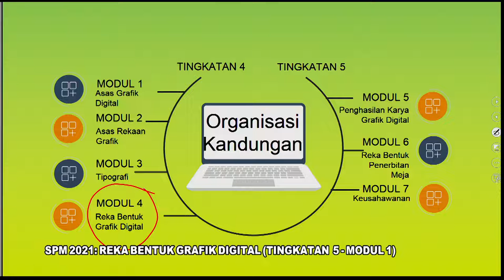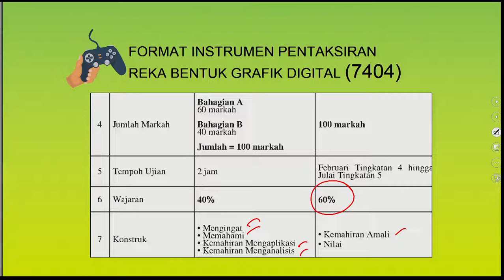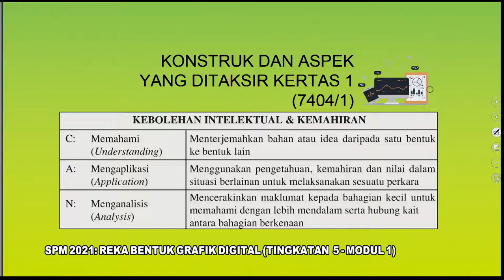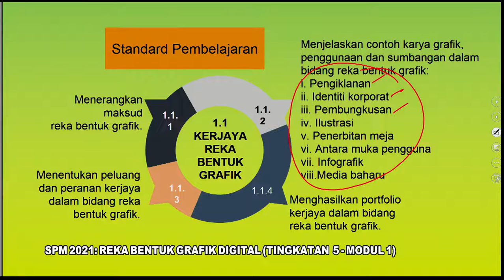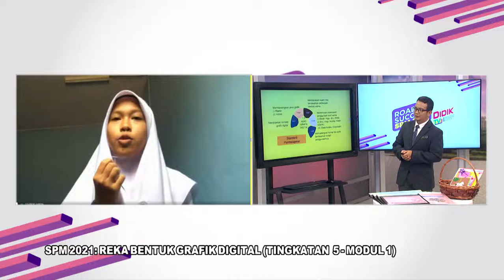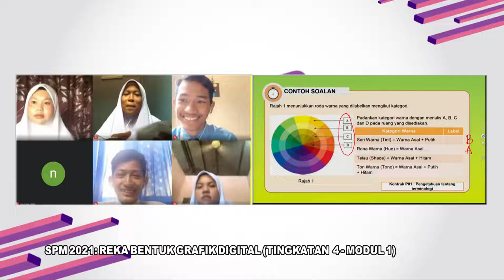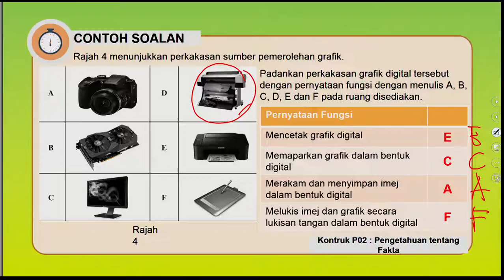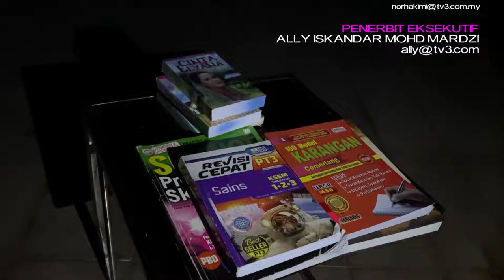DidikTV Eps 111 RTS Spm 2021 Reka Bentuk Grafik Digital Ting 4 Modul 1